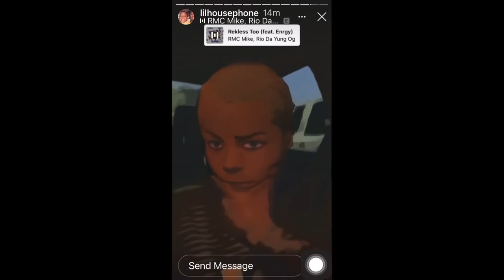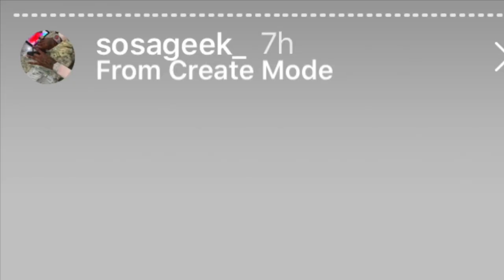Lil Yachty x Rio Da Yung OG - "1v1" Video) | [Prod. Enrgy Beats] - REACTION